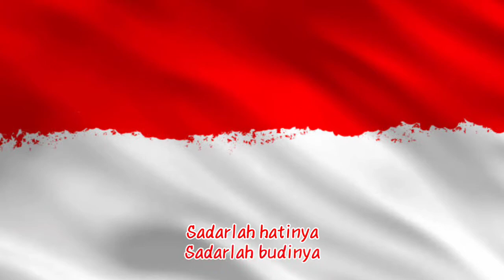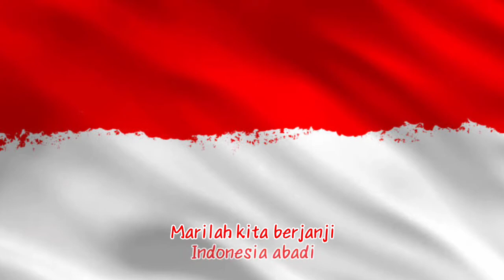Lagu Indonesia Raya 3 Stanza || Lirik Asli Ciptaan Wage Rudolf Soepratman || JARANG DIKETAHUI‼️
Ini adalah lirik lagu Indonesia Raya versi asli 3 stanza sebelum dipangkas seperti yang sering kita ketahui, nyanyian dan dengarkan saat ini.

Indonesia kebangsaanku,
Indonesia bersatu.

Hiduplah tanahku,
Hiduplah neg’riku,
Bangsaku, Rakyatku, semuanya,
Bangunlah jiwanya,
Bangunlah badannya,

Reff:
Indonesia Raya,
Merdeka, merdeka,
Tanahku, neg’riku yang kucinta!
Indonesia Raya,
Merdeka, merdeka,

Stanza II
Indonesia, tanah yang mulia,
Tanah kita yang kaya,
Di sanalah aku berdiri,
Untuk s’lama-lamanya.

Indonesia, tanah pusaka,
P’saka kita semuanya,
Marilah kita mendoa,
Indonesia bahagia.

Suburlah tanahnya,
Suburlah jiwanya,
Bangsanya, Rakyatnya, semuanya,
Sadarlah hatinya,
Sadarlah budinya,

Reff:
Indonesia Raya,
Merdeka, merdeka,
Indonesia Raya,
Merdeka, merdeka,

Stanza III
Indonesia, tanah yang suci,
Tanah kita yang sakti,
N’jaga ibu sejati.

Indonesia, tanah berseri,
Tanah yang aku sayangi,
Marilah kita berjanji,
Indonesia abadi.

S’lamatlah rakyatnya,
S’lamatlah putranya,
Pulaunya, lautnya, semuanya,
Majulah Neg’rinya,
Majulah pandunya,

*Reff:
Indonesia Raya,
Merdeka, merdeka,
Indonesia Raya,
Merdeka, merdeka,
Hiduplah Indonesia Raya.
*)diulang 2×

Terima kasih telah mampir dan menonton video ini.

Salam Suy.